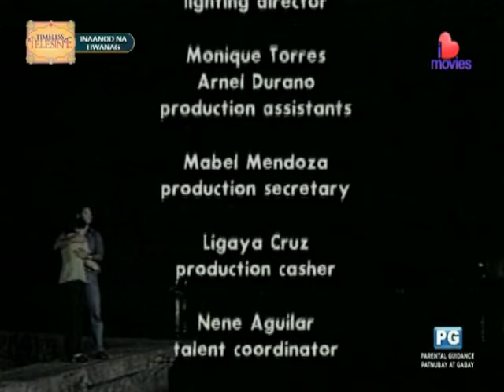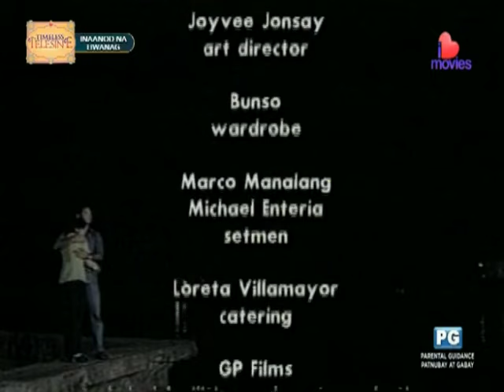GMA Telesine Specials: Inaanod na Liwanag (1997)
Carmina Villarroel-Legaspi, Monsour del Rosario, Timmy Cruz, Gandong Cervantez and Estrella Kuenzler stars in their drama TV film "INAANOD NA LIWANAG" on GMA Telesine Specials. This was originally aired on GMA in 1997.

Casts:
Carmina Villarroel-Legaspi
Monsour del Rosario
Timmy Cruz
Gandong Cervantez
Estrella Kuenzler